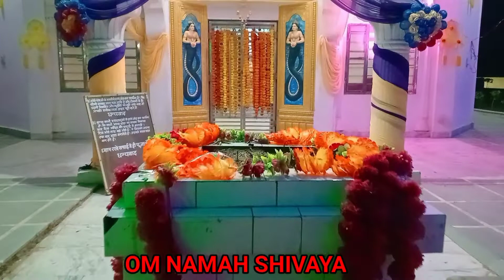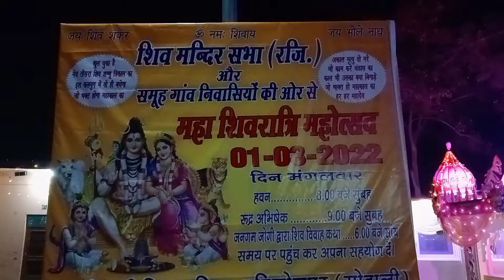Maha Shivaratri Special | Prachin Shiv Mandir | Bhakti Bhajan Bhagwan Bhole Shankar Mahadev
#doston aap sabhi ko Mahashivratri ki hardik shubhkamnaen Bhagwan Bholenath aapki sabhi Mangal Kamna Puri Karen##